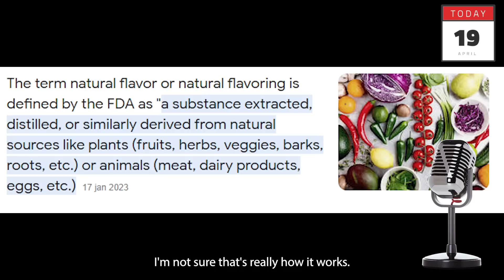Is therapy actually helping Amberlynn?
Amberlynn talks about therapy and gives us a snack haul!

In this video, I react to Amberlynn's vlog posted on April 17, and her newest vlog posted on April 19.

Hi, this is a commentary channel.
I give commentary on subjects I have an interest in.